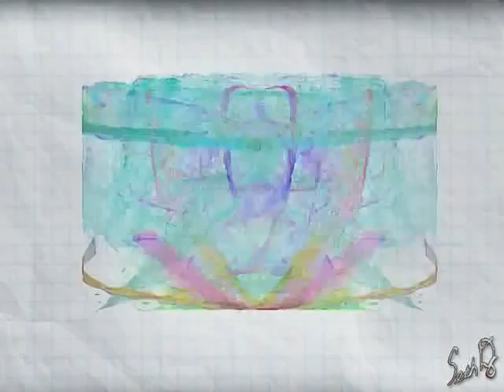SETHD8 - NATIVE LIGHT DANCE!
An abstract animation illustrating the movement and transfer of light/life/love energy during a Native American dance honoring harmony in light/life/love and the spirit by which it manifests.  Set to a modern hypnotic trance track you will observe the formed light energy breaking away from our usual perception into a joyous celebration of dance.  After the breaking of form you will begin to notice traditional Native American elder tribesman forming in a more perceptual form, or the light will align with their holo-matrix for you to be able to perceive their form.  All and all the entire animation will show a new way to perceive our/your light body in motion and dancing.  ENJOY!